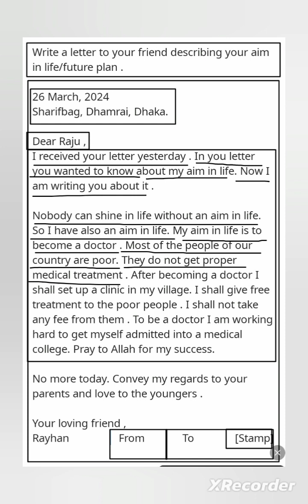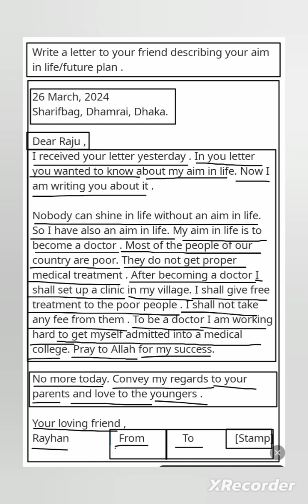Write a letter to your friend about your aim in life/future plan.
write a letter to your friend about your aim in life
write a letter to your friend about your future plan of life
write a letter to your friend about your future plan of studies
ssc2025 _informal_letter